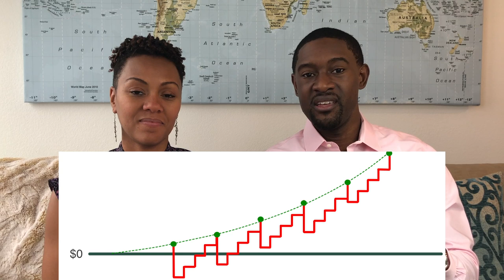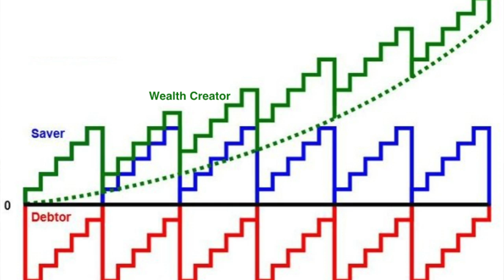Pay Cash or Use Infinite Banking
Explore our video to see which option you'd choose in this common dilemma that leaves many conflicted.

Ways to Work with Us

About:
Which one would you do? So many people are conflicted with this simple decision. Check out the video to see which option you'd choose.